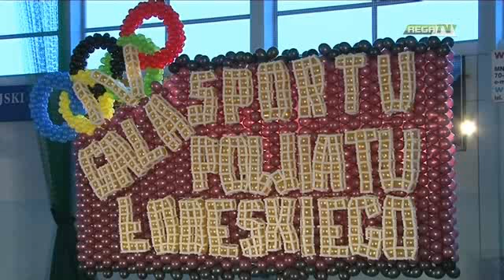IV GALA SPORTU POWIATU ŁOBESKIEGO.